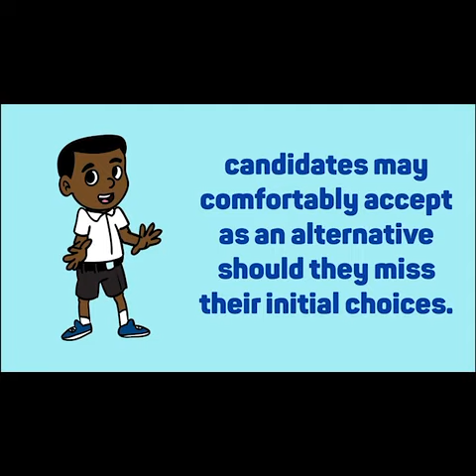Ministry of Education|GES and Ghana TVET Service have added cluster school options